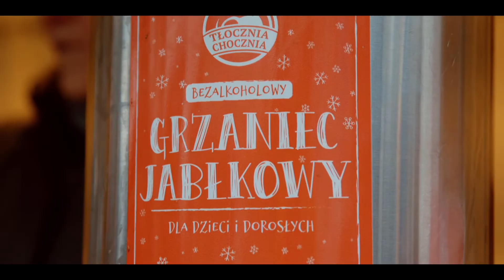Jarmark bożonarodzeniowy w Nowej Hucie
Na placu przed Nowohuckim Centrum Kultury zawitał świąteczny jarmark. W domkach handlowych można kupić świąteczne prezenty i regionalne przysmaki.